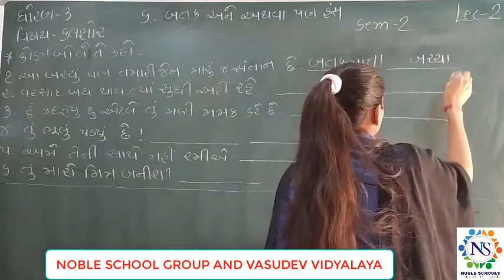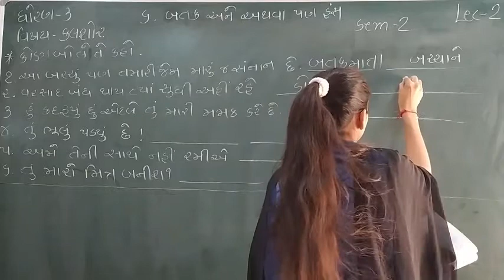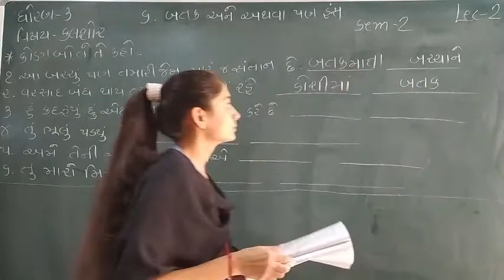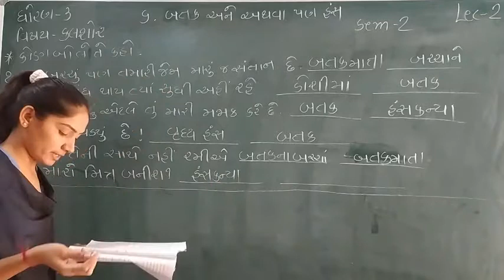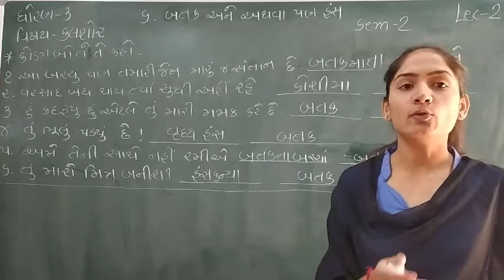Standard - 3 Kalshor Ch-6 Sem-2 Lecture - 2 By Sonalmadam